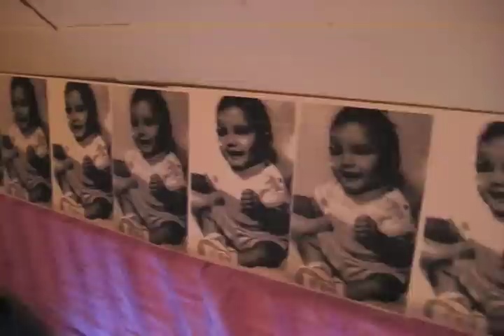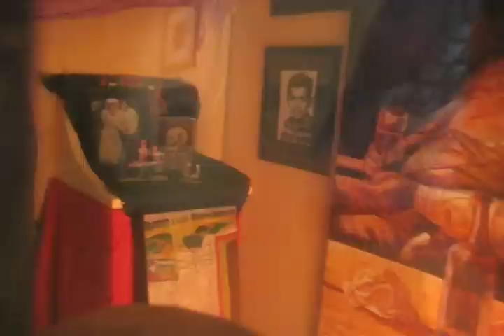Victor Martinez Memorial Poetry Reading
A Poetry Reading Featuring an installation alter for Victor Martinez, by his brother Ramiro Martinez. Poetry by Juan Felipe Herrerra, Lorna Dee Cervantes, John Martinez,and Ramiro Martinez.